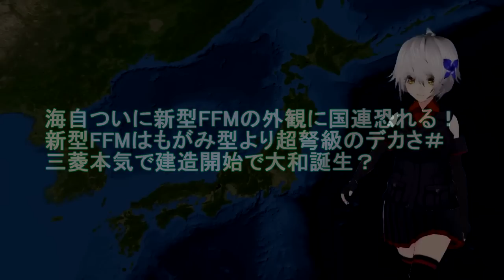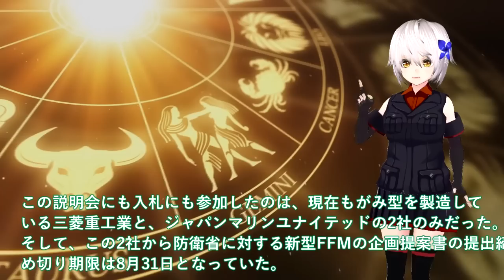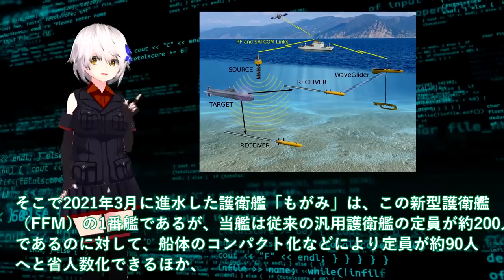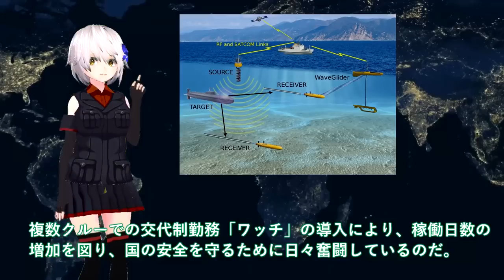【軍事解説】海自ついに新型FFMの外観に国連恐れる！新型FFMはもがみ型より超弩級のデカさ＃三菱本気で建造開始で大和誕生？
関連動画
【海の防衛の要】護衛艦いす゛もに乗艦！知られざる海上自衛隊の世界 | ガリレオX  第143回

引用・転載「出典：海上自衛隊ホームページ」
引用・転載「出典：航空自衛隊ホームページ」
引用・転載「出典：陸上自衛隊ホームページ」

【イージス護衛艦】真実のイーシ゛ス～最強の盾を支える男たち【ガリレオCh】